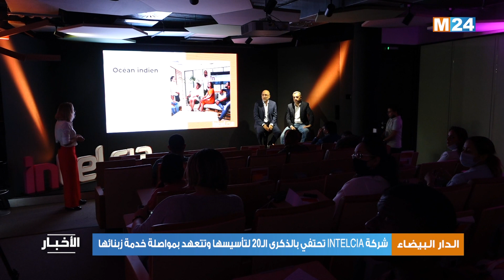شركة Intelcia تحتفي بالذكرى الـ 20 لتأسيسها وتتعهد بمواصلة خدمة زبنائها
نظمت مجموعة Intelcia بالدار البيضاء، حفلا بمناسبة الذكرى العشرين لتأسيسها، والذي شكل فرصة لاستعراض إنجازاتها المهمة والتحديات التي واجهتها، في انسجام تام مع قيمها "We Dream, We care, We Do".